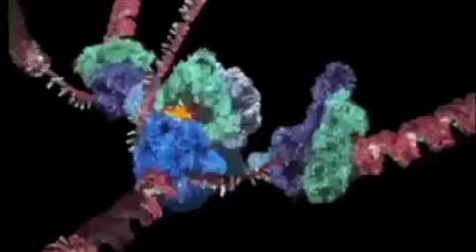Richard Dawkins We Are Going to Die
Opening lines of "Unweaving the Rainbow: Science, Delusion and the Appetite for Wonder" written by Richard Dawkins, words he wants to be read at his funeral.

"We are going to die, and that makes us the lucky ones. Most people are never going to die because they are never going to be born. The potential people who could have been here in my place but who will in fact never see the light of day outnumber the sand grains of Arabia. Certainly those unborn ghosts include greater poets than Keats, scientists greater than Newton. We know this because the set of possible people allowed by our DNA so massively exceeds the set of actual people. In the teeth of these stupefying odds it is you and I, in our ordinariness, that are here.

We live on a planet that is all but perfect for our kind of life: not too warm and not too cold, basking in kindly sunshine, softly watered; a gently spinning, green and gold harvest festival of a planet. Yes, and alas, there are deserts and slums; there is starvation and racking misery to be found. But take a look at the competition. Compared with most planets this is paradise, and parts of earth are still paradise by any standards. What are the odds that a planet picked at random would have these complaisant properties? Even the most optimistic calculation would put it at less than one in a million.

Imagine a spaceship full of sleeping explorers, deep-frozen would-be colonists of some distant world. Perhaps the ship is on a forlorn mission to save the species before an unstoppable comet, like the one that killed the dinosaurs, hits the home planet. The voyagers go into the deep-freeze soberly reckoning the odds against their spaceship's ever chancing upon a planet friendly to life. If one in a million planets is suitable at best, and it takes centuries to travel from each star to the next, the spaceship is pathetically unlikely to find a tolerable, let alone safe, haven for its sleeping cargo.

But imagine that the ship's robot pilot turns out to be unthinkably lucky. After millions of years the ship does find a planet capable of sustaining life: a planet of equable temperature, bathed in warm starshine, refreshed by oxygen and water. The passengers, Rip van Winkles, wake stumbling into the light. After a million years of sleep, here is a whole new fertile globe, a lush planet of warm pastures, sparkling streams and waterfalls, a world bountiful with creatures, darting through alien green felicity. Our travellers walk entranced, stupefied, unable to believe their unaccustomed senses or their luck.

The story asks for too much luck; it would never happen. And yet, isn't that what has happened to each one of us? We have woken after hundreds of millions of years asleep, defying astronomical odds. Admittedly we didn't arrive by spaceship, we arrived by being born, and we didn't burst conscious into the world but accumulated awareness gradually through babyhood. The fact that we slowly apprehend our world, rather than suddenly discover it, should not subtract from its wonder.

It is no accident that our kind of life finds itself on a planet whose temperature, rainfall and everything else are exactly right. If the planet were suitable for another kind of life, it is that other kind of life that would have evolved here. But we as individuals are still hugely blessed. Privileged, and not just privileged to enjoy our planet. More, we are granted the opportunity to understand why our eyes are open, and why they see what they do, in the short time before they close for ever."